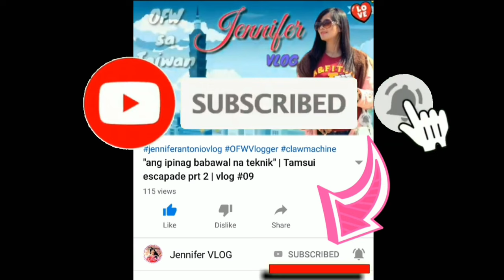"Siomai kayo dyan☺️" | sideline-sideline din pag may time♥️